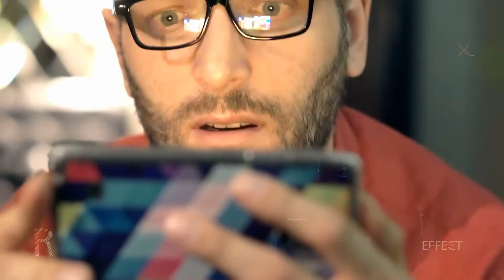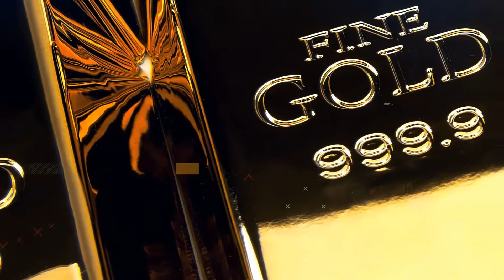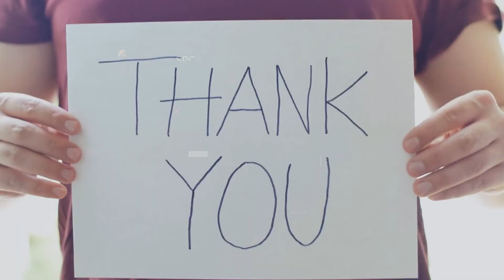मछली की खेती करने का बेहद अनोखा तरीका... Most Amazing Facts.